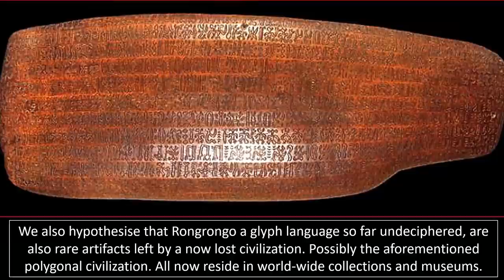The Birdman Found On Easter Island? 🐦